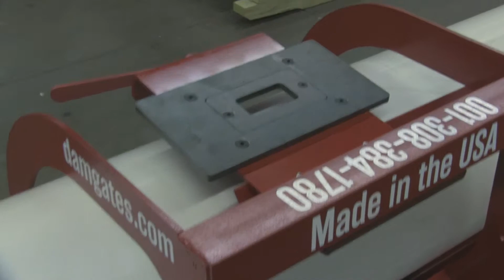DamGates Irrigation Pipe Hole System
Add a profit center to your pipe irrigation business: Featuring structural steel components, an easy rolling Router Carriage, adjustable hole spacing indexer, and much more, the DamGates Irrigation Pipe Hole System is easily understood and simple to operate. Install the DamGates after hole cutting at a convenient & ergonomic "workbench" height.